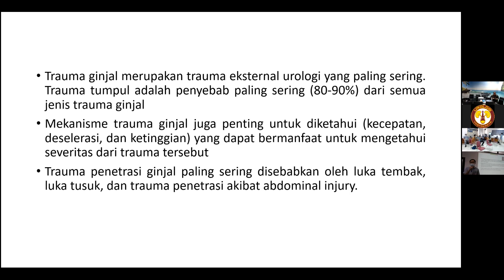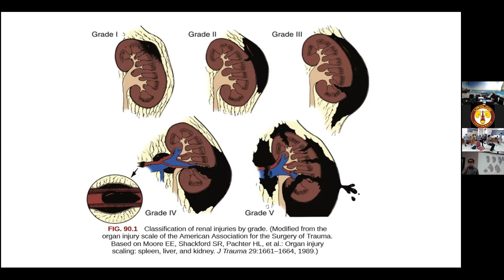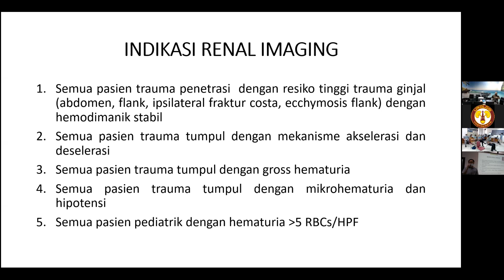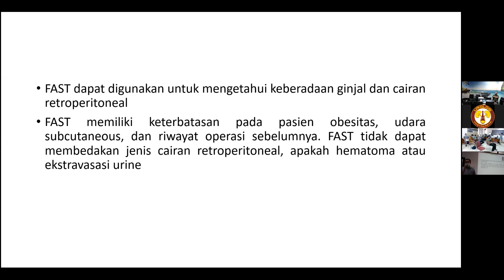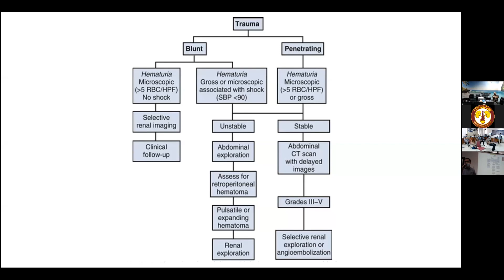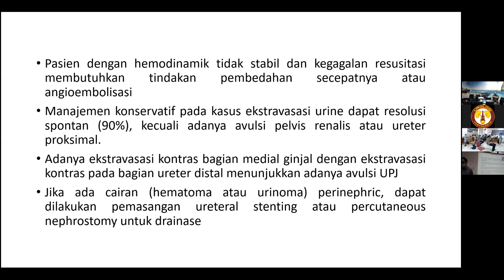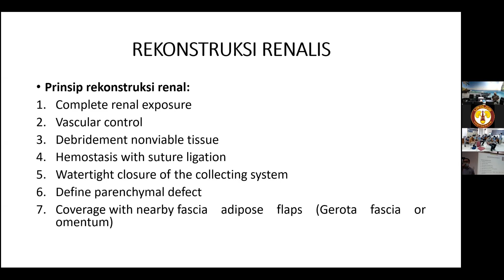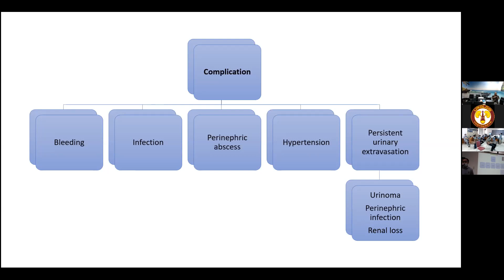Campbell Reading Trauma Ginjal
Tema: Trauma Ginjal
Presentan: dr. Iwan Indra Putra